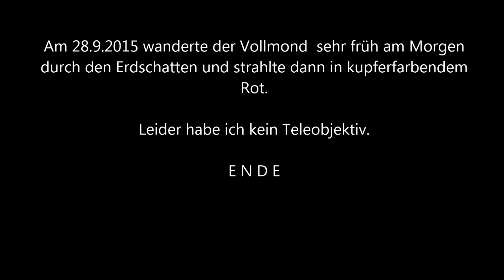Blutmond 28.9.15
Am 28.9.15 gab es eine Mondfinsternis. Dabei erstrahlte der Mond gegen  4:30 Uhr in kupferfarbenem Rot. Man nennt diese Erscheinung Blutmond und wenn sie zur Erntezeit stattfindet Erntemond.

Na dann mal einen Gruß an den Mann im Mond!